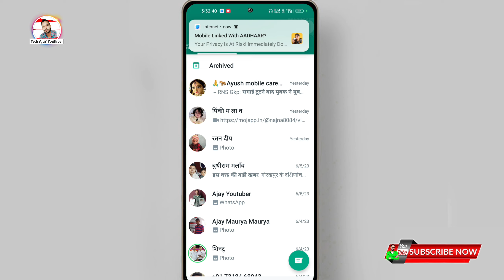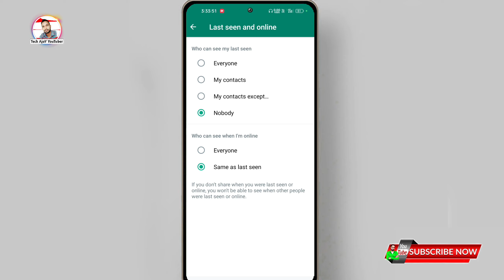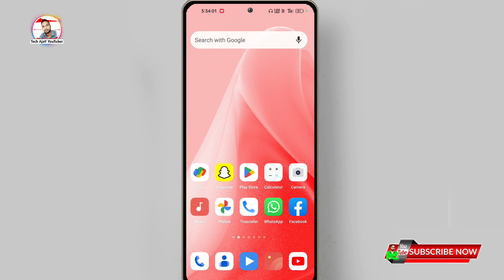How to whatsaap online hide in any Phone || whatsapp par last seen kaise chupaye